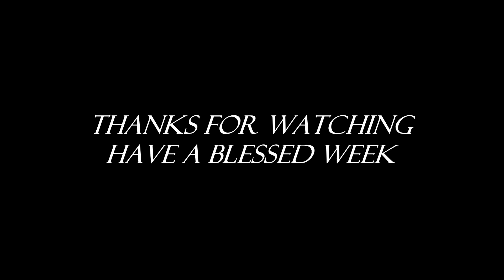Abundant Life's The Solid Rock - Pastor Ken on 12-11-2022